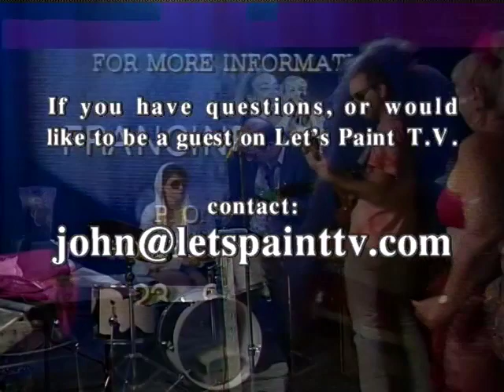Let's Paint Francine Dancer & Dogfood!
Host John Kilduff paints world famous Francine Dancer's portrait while running on a treadmill,blending drinks, and taking calls live... ALL AT THE SAME TIME! DOGFOOD also plays while Francine dances too!
Do you want to buy the painting?